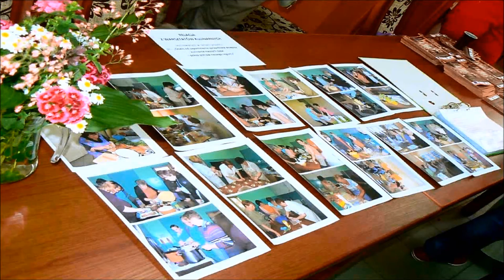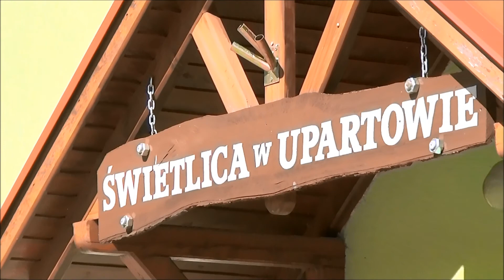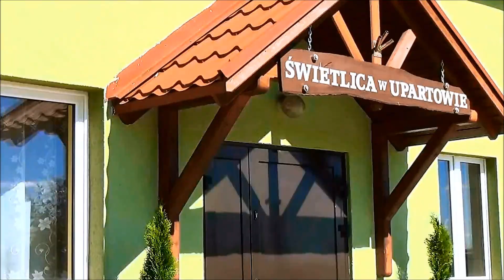MAMY TO!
Opis